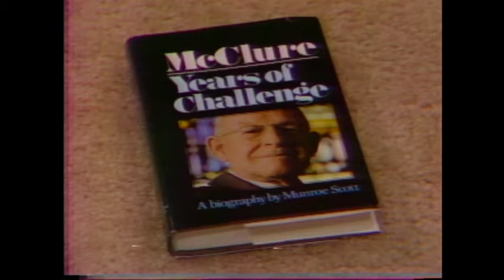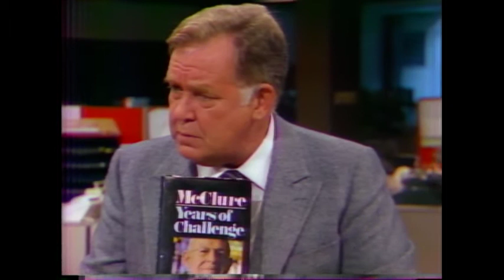Webster! Full Episode October 2, 1979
Note:  Beginning half hour; rest of show missing.  First 1-2 minutes of video is poor but the audio is good.  Webster's guest, Dr. Robert Baird McClure, talks about his medical experiences overseas and his views on current social issues such as refugees.